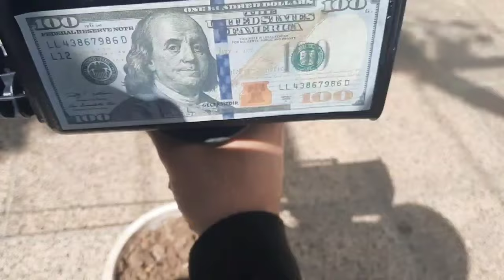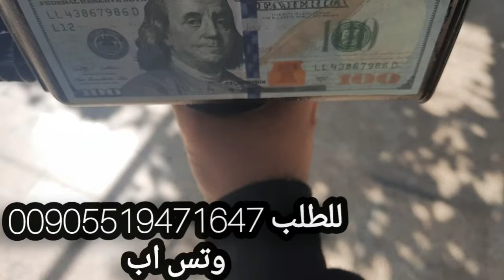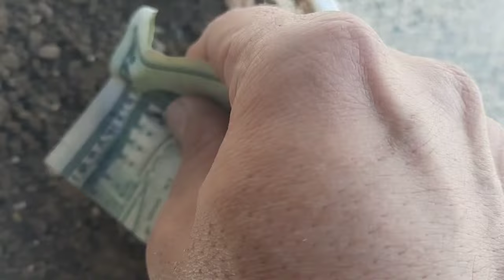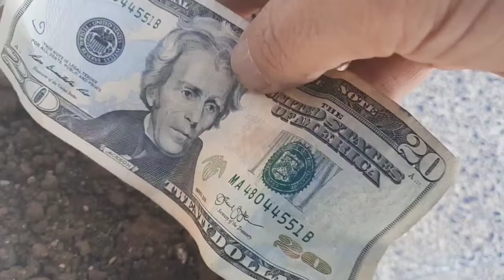البحث والكشف عن عملات ورقية مالية دولار يورو🤑💵uncover buried money dollar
uncover buried money dollar
جهاز كشف دولار مدفون عملات ورقية مدفونة